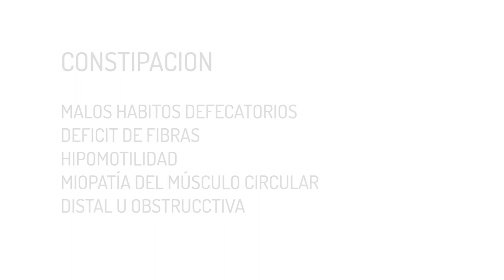Patologia digestiva en el adulto mayor 3/4